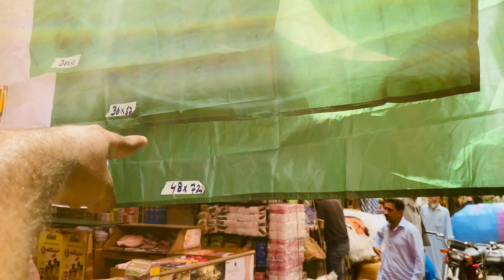14 August Items Wholesale Market In Raja Bazar😱Azadi Stall Items In Rawalpind Pakistan#wholesalerate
14 August Items Wholesale Market In Raja Bazar😱Azadi Stall Items In Rawalpind Pakistan#wholesaleRate

ஜ۩۞۩ஜ▬▬▬▬▬
 Peshawar kite shop

Haripur kite shop

ZiaMasjid kite shop

Aseel murga mandi video

2 patang katwa dia

14 august stall wholesale market in pakistan
14 august stall ky saman ki wholesale market
14 august stall wholesale market
14 august ka saman
14 august azadi collection wholesale market
14 august
14 august wholesale market
pakistani flags wholesale market
azadi saman wholesale market
14 august wholesale market lahore
14 augest stall in pakistan
14 august baby frocks wholesale market
14 augest ka saman

This shop Is located ain araja Bazar Sports Gali Rwp Pakistan.owner num is mentioned in video